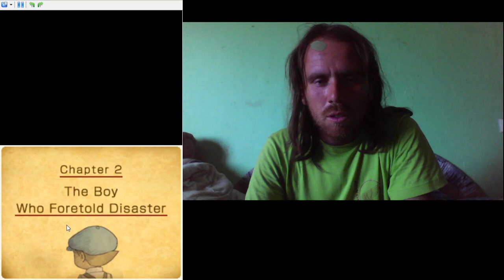TALÁLKOZÁS A TRITON CSALÁDDAL Professor Layton and the Last Specter 100% végigjátszás #2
A következő részben kiderül, hogyLuke küldött ide egy szörny miatt, aki házakat pusztít, és ki kell deríteni miért.
Megfejtett puzzle: 5-10
Játékvonat: 1